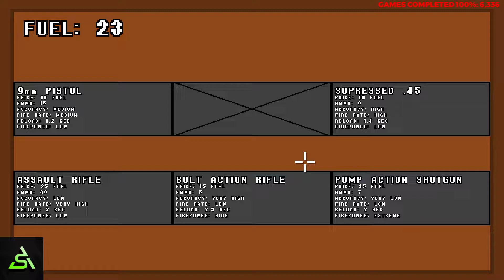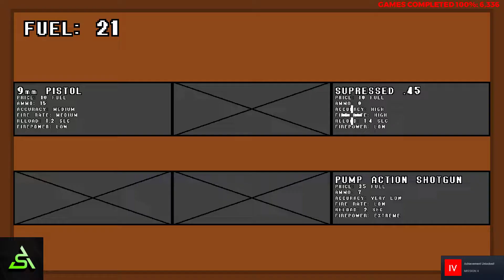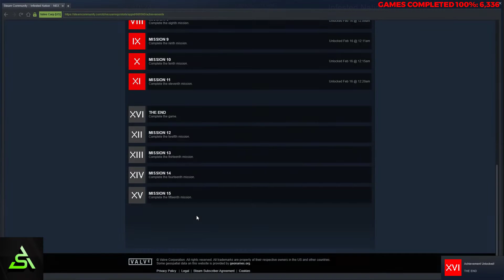[STEAM] 100% Achievement Gameplay: Infested Nation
Complete playthrough of Infested Nation, a topdown twinstick. Achievements are for finishing a level with only a knife, finishing a level with only guns, and for completing all of the levels.